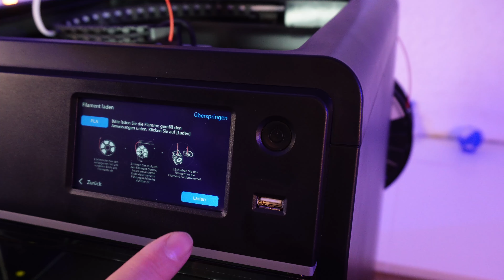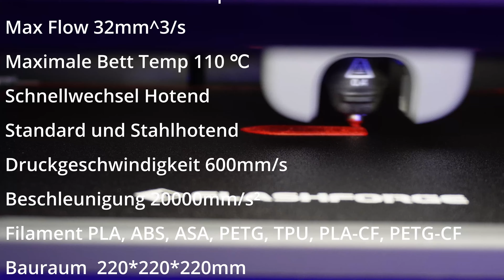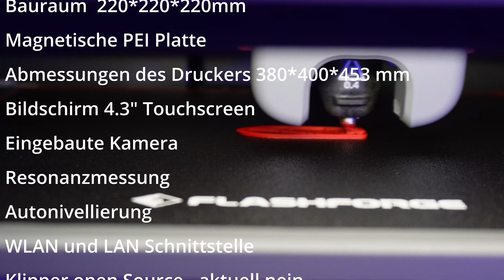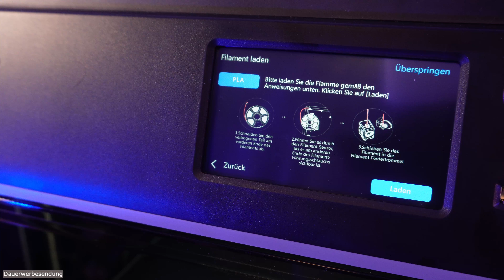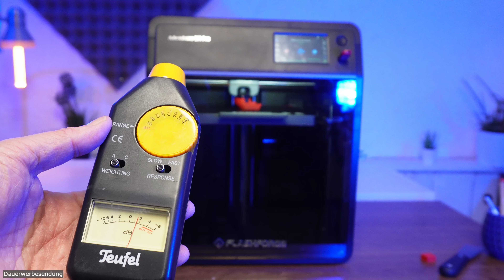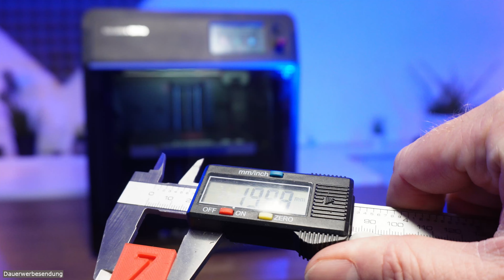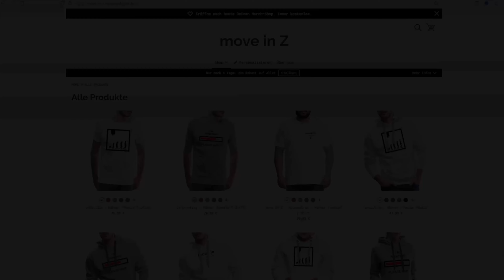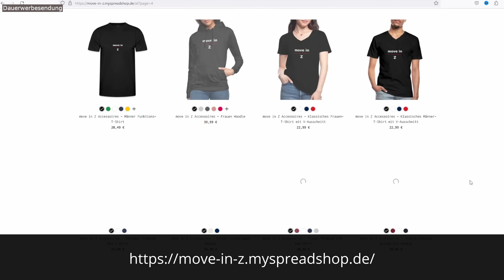Flashforge 5M Pro - das Review zum neuen Flaggschiff mit quick Swap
Meine Erfahrungen mit dem Flashforge 5M Pro

Willkommen zu meinem neuesten Video, in dem ich den Highspeed 3D Drucker Flashforge 5M Pro für Anfänger und Fortgeschrittene unter die Lupe nehme. In diesem Video zeige ich dir, welche Erfahrungen ich mit dem Gerät gesammelt habe. Ich zeige dir alle wichtigen Features und gebe dir einen Einblick in die Welt des Flashforge 5M Pro.

🛒 Janbex matt PLA
🛒 Silber Hochglanz PLA

⭐️⭐️Die Welt von move in Z - hier findest du auch Infos wie du mich supporten kannst.⭐️⭐️

Meine Drucker und Lieblingsdrucker*
empfohlen ab (Einstiegshürde**) ✳️1 Anfänger bis ✳️6 Profi

☑️ Sovol SV06 - Prusa Clone ✳️1

☑️ Anycubic Kobra 2 Pro ✳️2

** unter der (subjektiven) Einstiegshürde verstehe ich, wie leicht man den Drucker montieren
kann und zu ersten ordentlichen Resultaten kommen kann.
📸 Mein Youtube Studio und Equipment* 📸
🛒 Meine Kamera
🛒 HD Webcam Logitech AF925
🛒 16 Fach USB 3.0 Hub mit ordentlich Power
🛒 LED Background Spots
🛒 LED Schrank Strahler
🛒 Mein Tisch
🛒 Die Edisonröhre
🛒 Meine Alexa Steckdosen
🛒 Meine Steckdosenleisten
🛒 LED Strahler zum Filmen

+++Werbung+++
Das Video wie auch die Beschreibung enthalten unbezahlte Werbung.
Du zahlst beim Kauf über einen solchen Link, keinen erhöhten Preis.
Einige wenige Textstellen können KI optimiert niedergeschrieben sein.

Ich wurde nicht von einem Unternehmen bezahlt.

00:00 Intro
00:24 Lieferumfang Flashforge 5M Pro
04:20 Technische Daten
05:45 Innenleben und Mainboard
07:22 Inbetriebnahme
08:33 Durckvorbereitung
09:13 Testdrucke
10:16 Lautstärke
11:13 Bewertung Testdrucke
16:56 Fazit